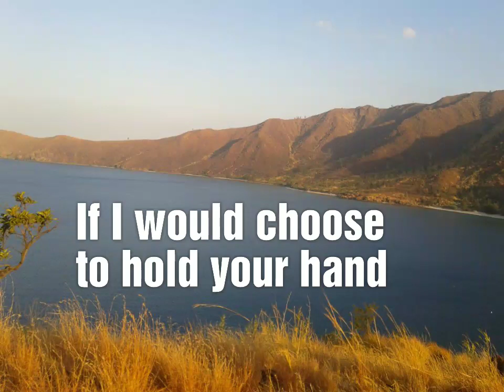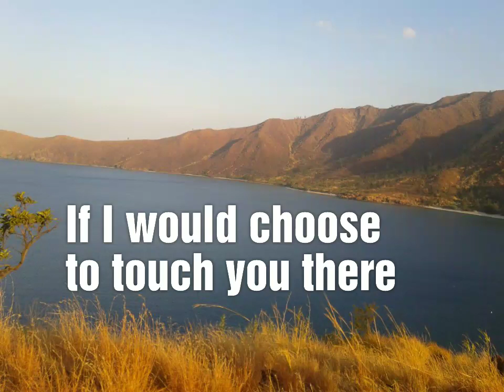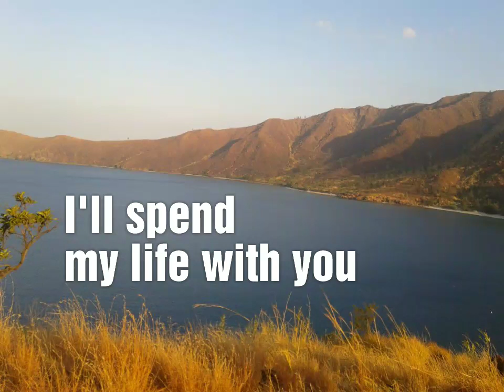Rivermaya – If Lyrics